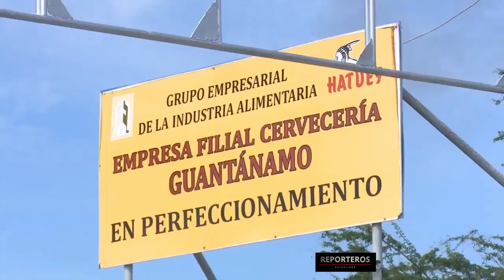No produce pero es Vanguardia Nacional